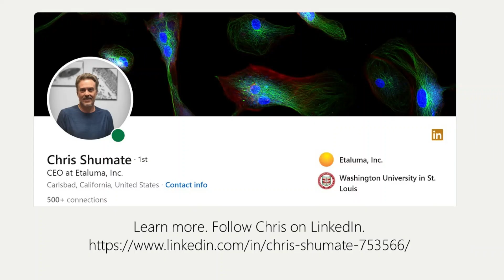Using Oil Immersion Objectives on Inverted Microscopes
Practical issues when using oil immersion objectives on an inverted microscope.